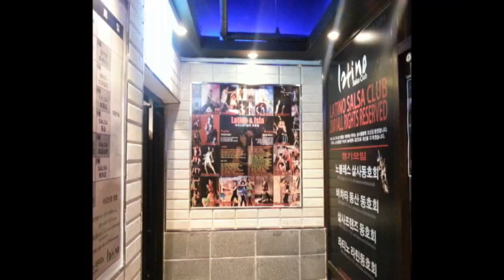2014 라티노틀럽 1주년파티 950 [공연] 라 이슬라 보니따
2014 라티노틀럽 1주년파티 950 [공연] 라 이슬라 보니따